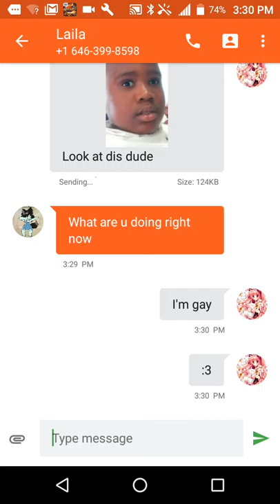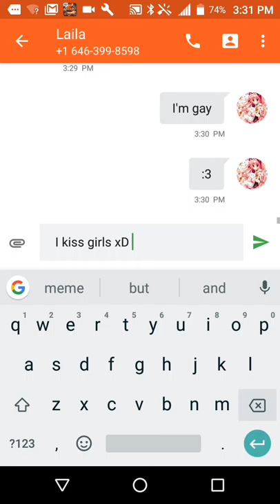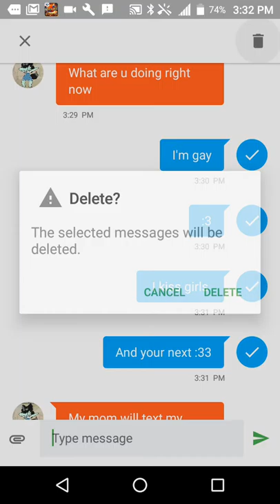I'm gay prank to my friend